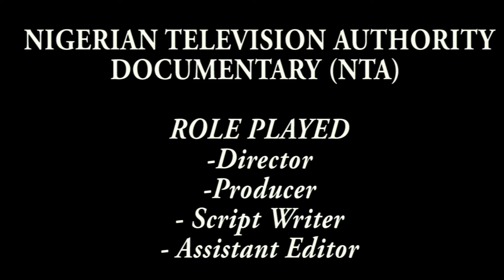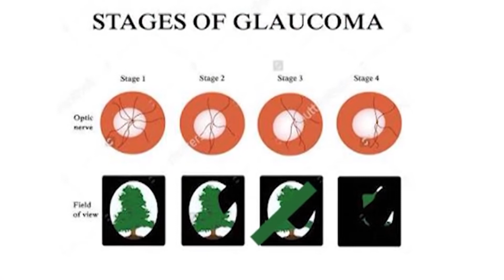Rukayat Yesufu's Creative Portfolio ( Director, Producer, Creative Director, Scriptwriter, Editor)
Description
I have a passion for helping and giving back to the society. These are just few jobs I have been a part of.